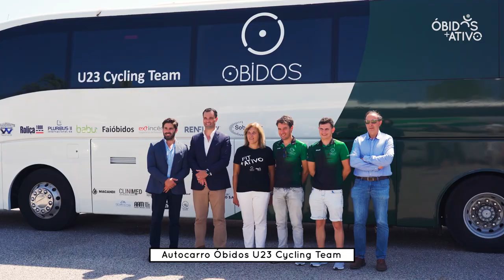IV Festival Óbidos +Ativo 2023 II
O IV Festival Óbidos +Ativo chegou ao fim. Foram 4 dias de promoção do desporto, saúde e bem-estar junto das famílias, envolvendo as associações desportivas, escolas e clubes de toda a região.
Complexo Desportivo de Óbidos